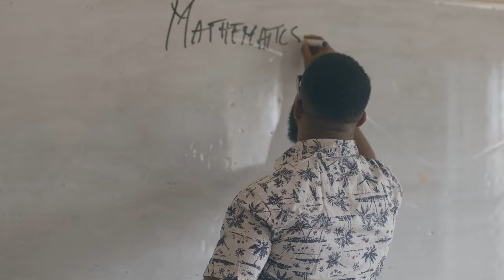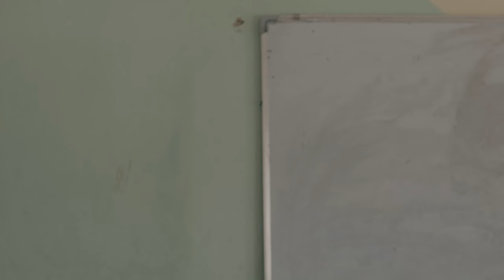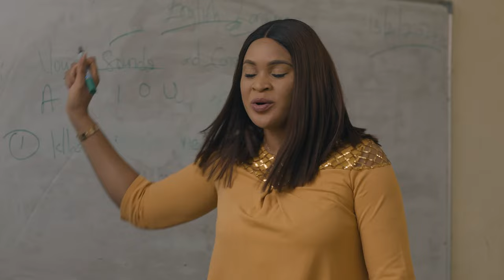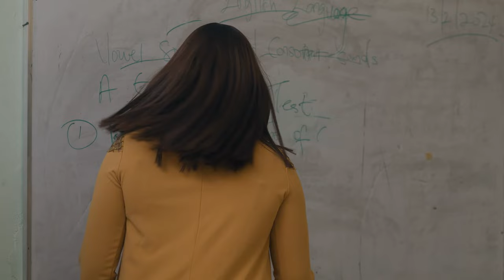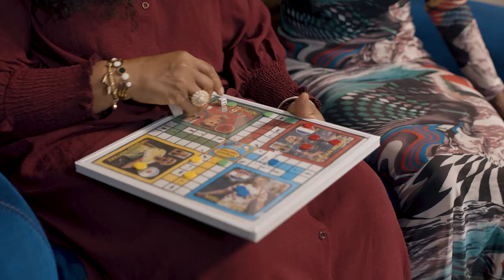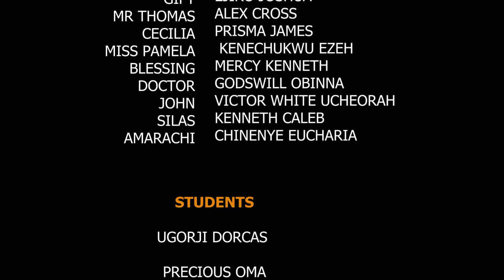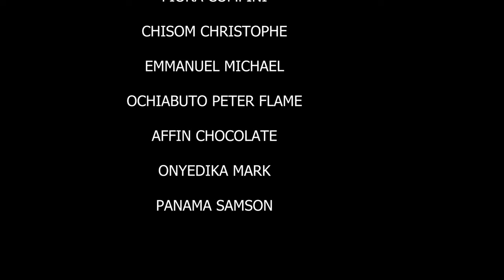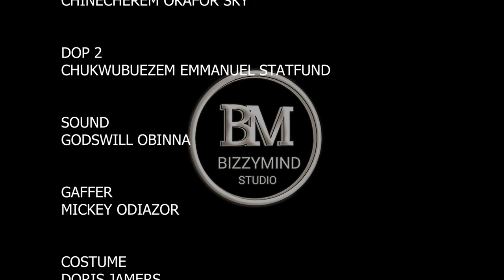God Used His Guardian Angel To Save The Life Of This Helpless Prayerful Girl On The Road -NEW MOVIE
Watch as the power of Jesus destroys the demonic woman tormenting a Christian in this Nigerian movie. See how faith overcomes evil in this powerful tale.

FirstClassTV#nigerianmovies#CANADA#JAMAICA#USA#UK#TRINIDADANDTOBAGO#africannigerianlatestmovies#ruthkadiri247#mauricesamtv